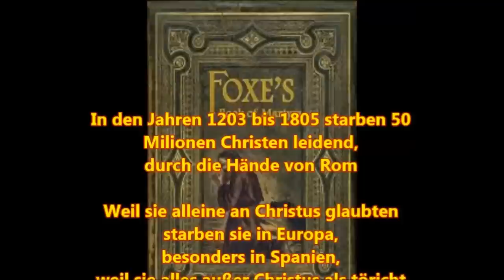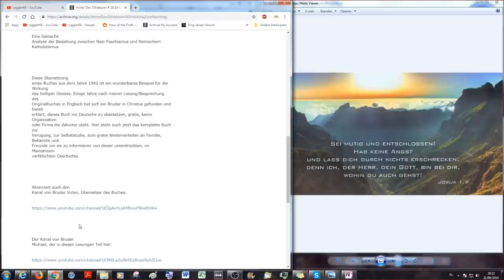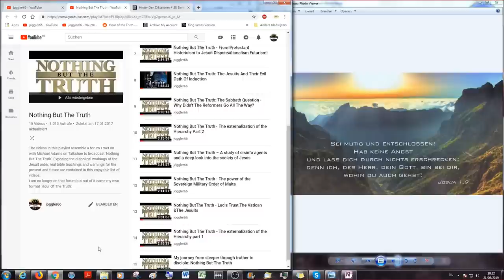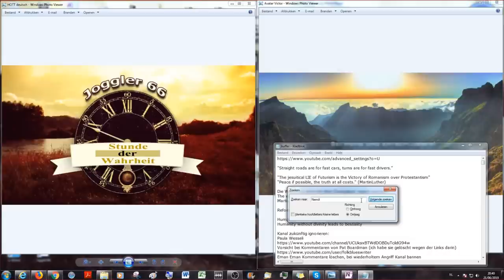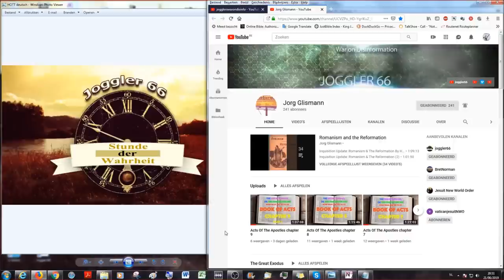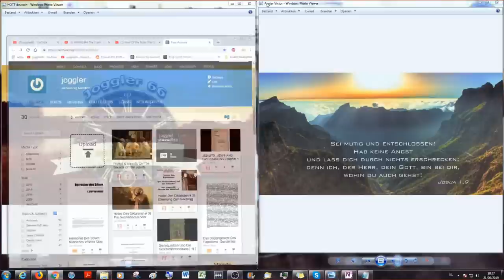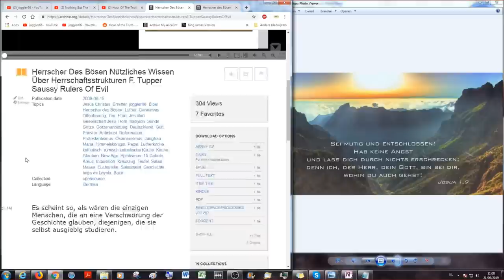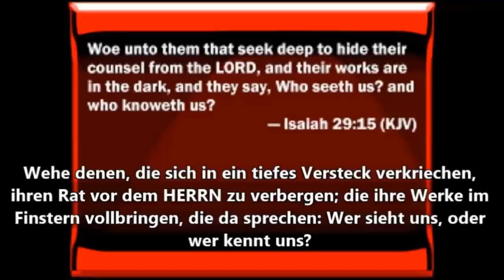Aus gegebenem Anlass: Kanalsperrung wegen Wahrheit!!!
Ich selber bekomme beinahe täglich Streit mit You Tube wegen der "Gebrauchsrichtlinien" wegen des einen oder anderen Videos aus historischen Buchlesungen. Videos werden entweder mit Altersgrenze versehen oder sind in vielen (hauptsächlich europäischen) Ländern nicht mehr zu sehen oder beschränkt (ohne "Mag ich" oder Kommentarfunktion). Auch ganze Kanäle werden gelöscht, wie Bruder Michael
) jetzt nach 3(!!!) Tagen erfahren musste, wo er gerade anfing, meine Videos mit Lesungen von Büchern auf einem neu gegründeten Kanal hochzuladen. Der Grund dieses Videos ist deutlich: euch mitzuteilen, wo ihr uns finden könnt wenn hier You Tube (Google) Zappenduster macht. Hier Möglichkeiten um Kontakt zu halten, gelöschte Videos zu sehen und sich mit Brüdern in Jesus Christus zu verbinden
Gebt in die Internetsuchmaschine eurer Wahl diese Stichworte ein:
joggler, joggler66, joggler77, Hour of the Truth, Stunde der Wahrheit, Jörg Glismann

Stunde der Wahrheit (noch im Aufbau)

Skype: joggler77 Kontaktanfrage senden